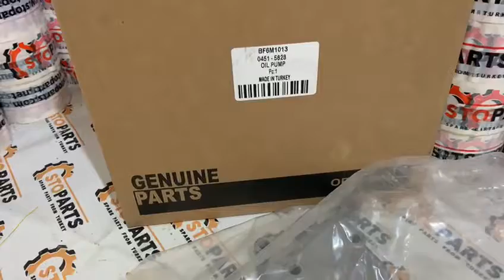Cover Front DEUTZ 04515828 for various DEUTZ engines oil pump ; Масляный насос передний корпус Дойц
Cover Front DEUTZ 04515828 for various DEUTZ engines oil pump ;

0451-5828 Масляный насос передний корпус Дойц ;